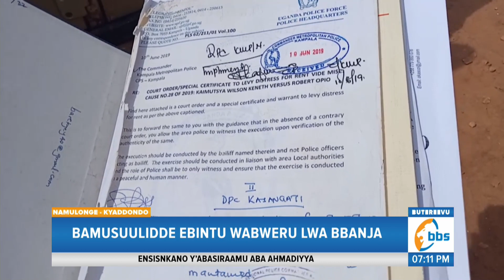Abaali Beewola Omuggalo Negubakosa Bakaaba, Bamusuulidde Ebintu Wabweru lwa Bbanja